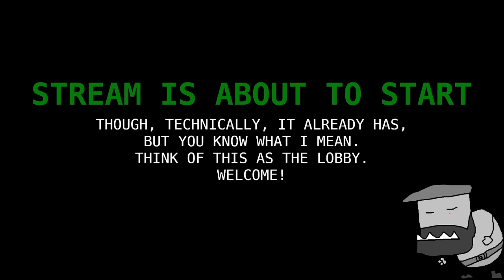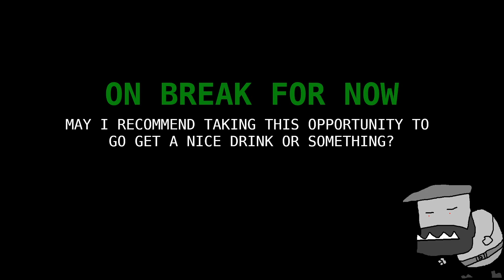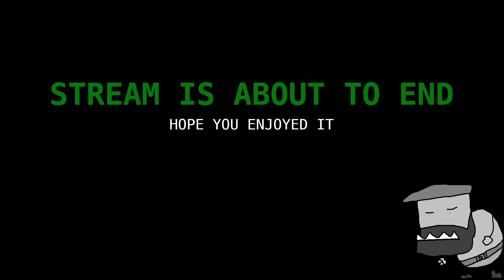Heroes of Sonck and Nethin III